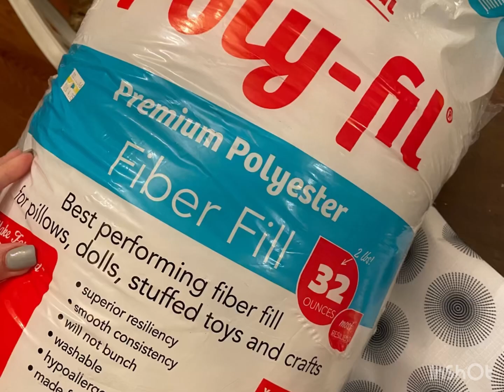Dollar Tree Placemat Makeover